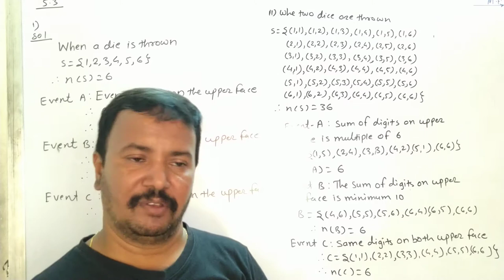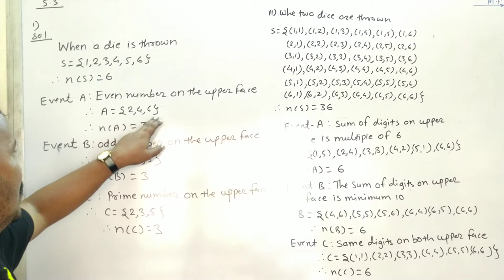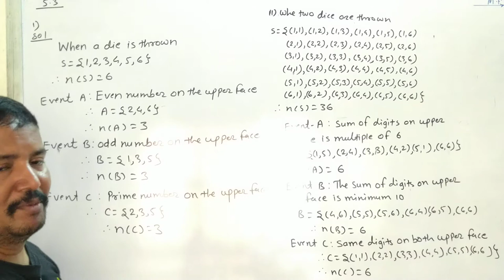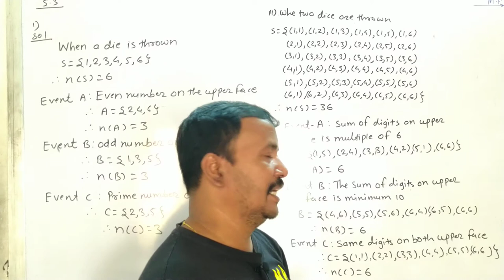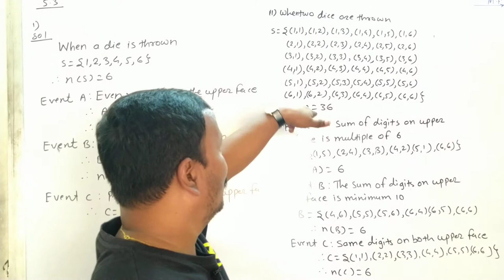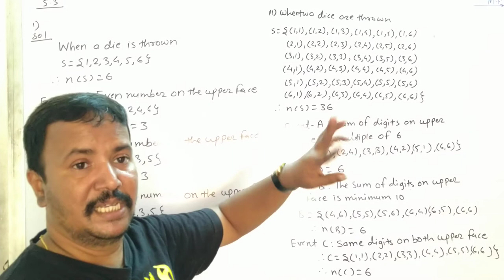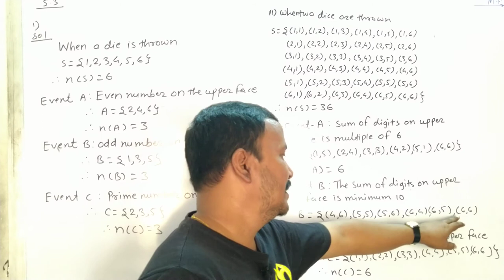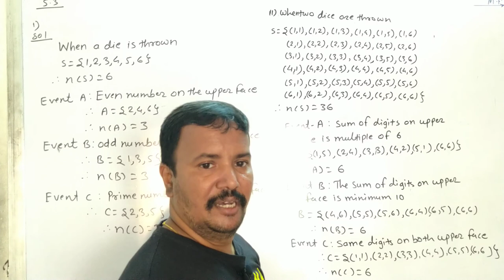Class 10th | SSC | Maths 1 | Chap 5 | Probability | Ex 5.3 | Q1, Q2